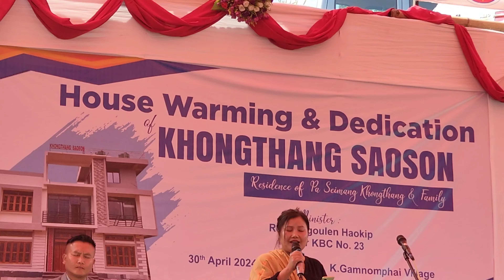KEIDIN PAKAI APHAPENNE Nu NEICY KHONGSAI live performance